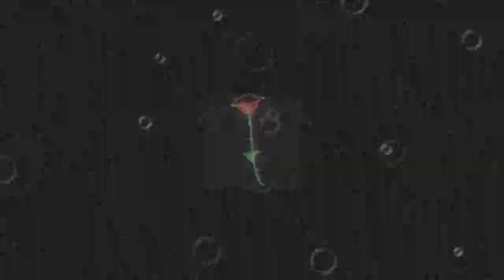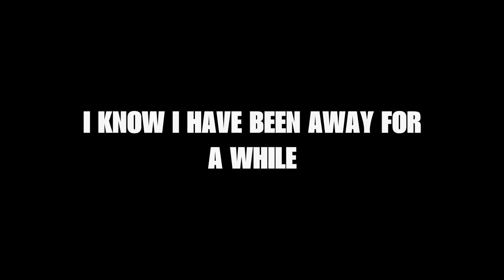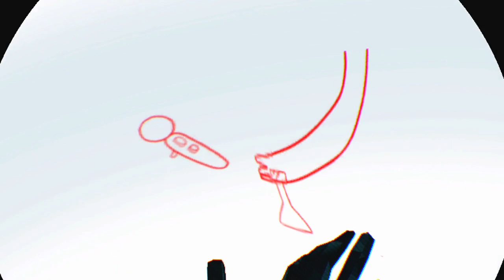Champion Level Plays "Miracle's Made" - Rainbow Six Siege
(for the record im only plat moving towards diamond i only say these are good clips or plays But aye thats my opinion
HATE COMMENTS = 🤡

ADS: 63
vertical sensitivity: 53
horizontal sensitivity: 73
V Sync: off
L/R..SDZ: 5
Gadget Deployment: Advanced
Drone Deployment: Advanced